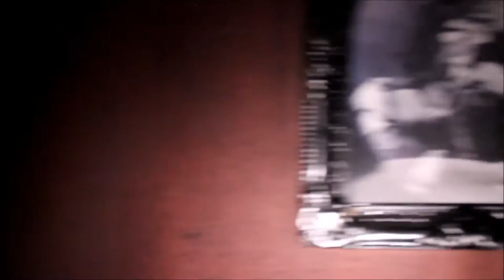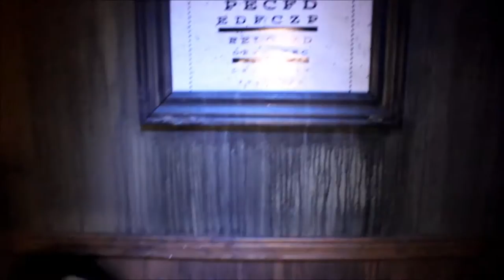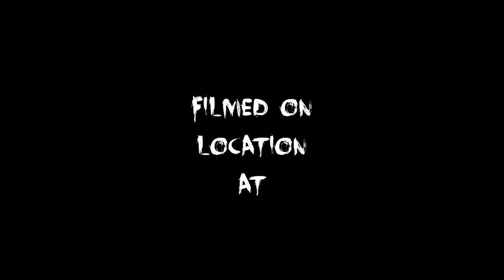DUNNETT'S DARK LAIR 2016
Dunnett's Dark Lair 2016 video is here !!

We collected $ 767 in 2 nights for the RVH Foundation with all proceeds going towards the Simcoe Muskoka Cancer Centre.

MUSIC : Chris Thomas " Night of the Boogeymen ( Overture )"
               Theatre Macabre